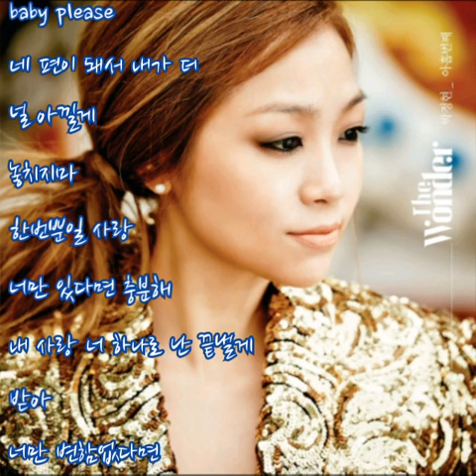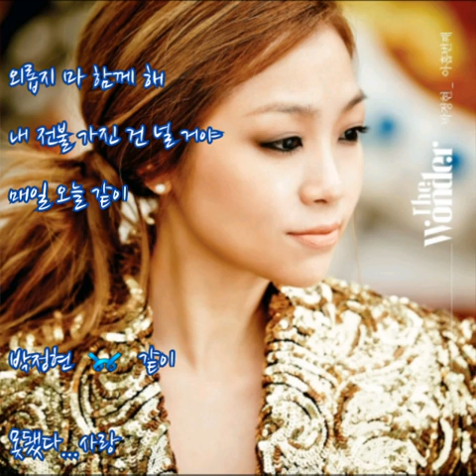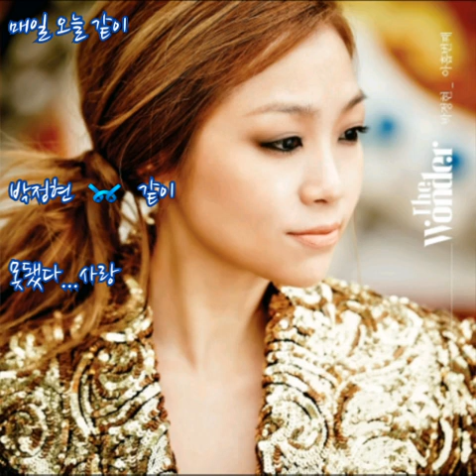박정현 ➿ 같이 (가사)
박정현 ➿ 같이

당연하게 널 이기고
해선 안 될 말도 했어
받아주면 더 바랬던
나란 사람
그런 날 넌 믿어줘 oh
내편이 돼서 나보다 날 사랑했지

놓치지마
한번뿐일 사랑
너만 있다면 충분해
내 사랑 너 하나로 난 끝낼게
받아
너만 변함없다면 hey
네 품에 안긴 날 볼 거야
모든 밤을 같이

네가 했던 선택 중에
최고인건 나였댔지
오랫동안 외로웠던
너란 사람
넌 그래서 더 특별해 baby please
네 편이 돼서 내가 더 널 아낄게

놓치지마
한번뿐일 사랑
받아
너만 변함없다면
모든 밤을 같이

끝이 정해진 일들과
또 널 흔드는 걱정에
힘이 되기를 please

멈추지마
내게 줄 마음
좋은 일들만 올 거라 확신해
모든 순간이 소중해
외롭지 마 함께 해
내 전불 가진 건 널 거야
매일 오늘 같이